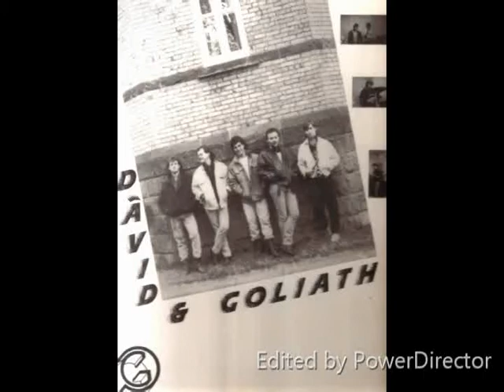D&G À la Coudée du CEGEP de Rimouski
Un spectacle de David et Goliath en 1988 à la Coudée du CEGEP de Rimouski